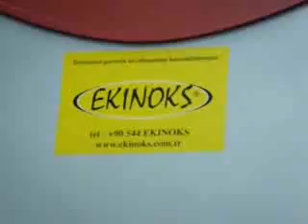Cift fanlı iyonize hava üfleyici